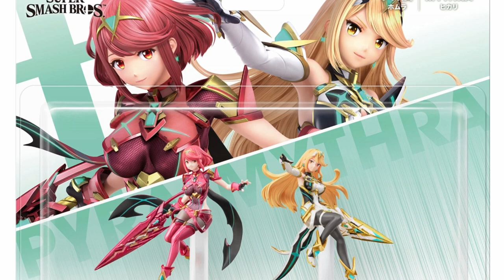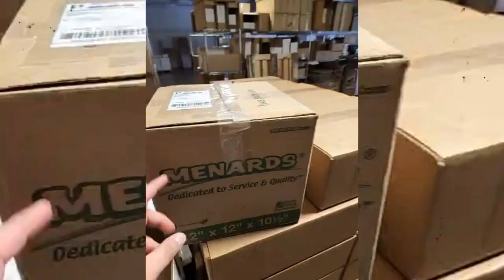Hard to Find Amiibo? Pac-Man Grail? -- Mega Matt MEGA Mail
Community at its finest!  In a recent pickups video our content creator pal and overall amazing friend MegaMatt21 happened upon some extra Pyra and Mythra Amiibo he didn't need so we immediately reached out and said hey, we'll buy those and the deal was struck.  BUT, Matt wasn't done with us and snuck in some awesome extras because he knows of our Pac-Man fandom!

It's community connections like this that strengthen these YouTube ties, but it's the friendships like Matt's that make distances and conventions too far apart to get to hang out with him more!

End Credit Art by:
Pit  @GlitchyNPC

Mega Man 2 Full Soundtrack Cover